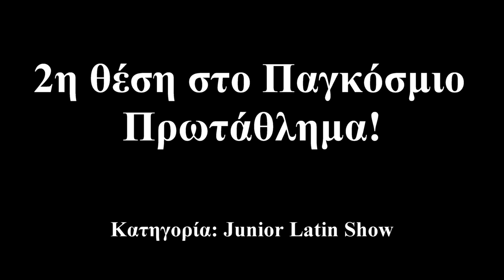IDO 2018 World Championship Latin Show Group Junior - 2nd place (Michael Jackson)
IDO 2018 World Championship Latin Show Group Junior - 2nd place (Michael Jackson) Vistadance